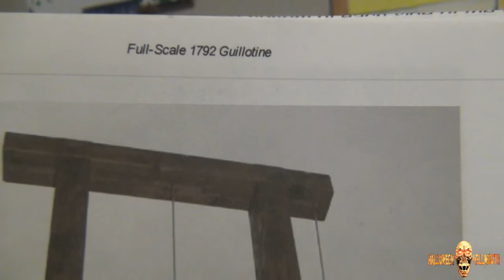Vlog 04.18.15 [Day 1630] - Bubble Wrap Car Prank!!!